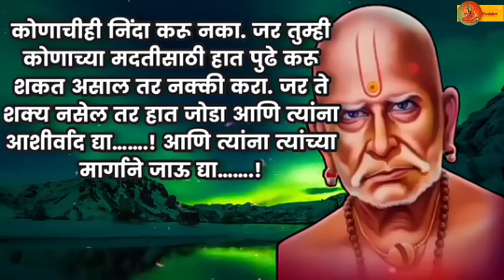बाळा निराश होऊ नकोस हा संदेश एकट्यात ऐक तु भाग्यवंत ठरशील |🙏 Shree Swami Samarth 🙏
Shri Swami Samarth traveled all across the Indian subcontinent and eventually set his abode at Akkalkot, a village in present-day Maharashtra. He is thought to have initially arrived at Akkalkot on a Wednesday, during either September or October in 1856. He resided at Akkalkot for close to 22 years.

His parentage and origins remain obscure. According to legend, once when a disciple asked Swami a question about his birth, Swami responded that he had originated from a banyan tree (vata-vriksha in Marathi). On another occasion, Swami had said that his earlier name was Nrusimha Bhan.

Swami Samartha[6] died in 1878, but his legacy continues to inspire and guide people around the world. His teachings and spiritual practices continue to be taught and followed by his followers, and his ashram in Akkalkot remains a place of pilgrimage for many devotees.